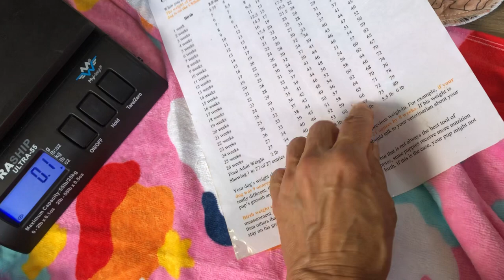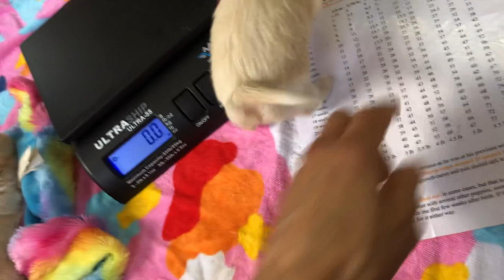5 week old long coat chihuahua puppies